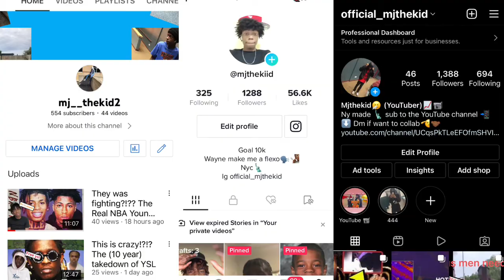Kodak is a cheat code!!! king Comb - can’t stop won’t stop (ft. Kodak Black) official video